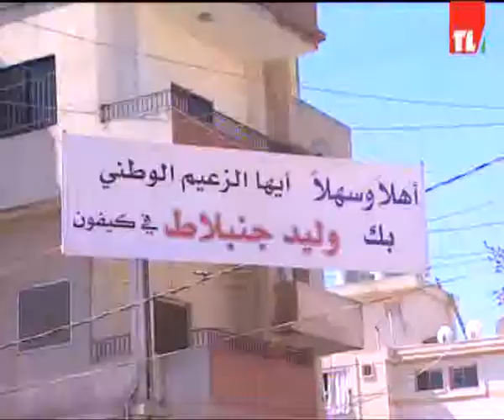news 24 08 2014